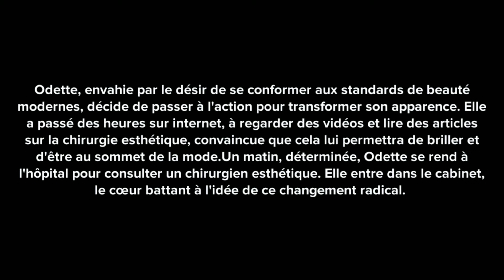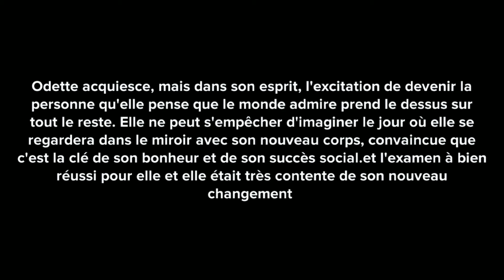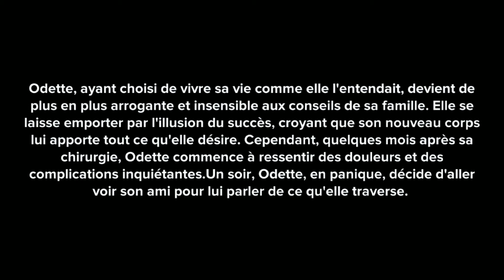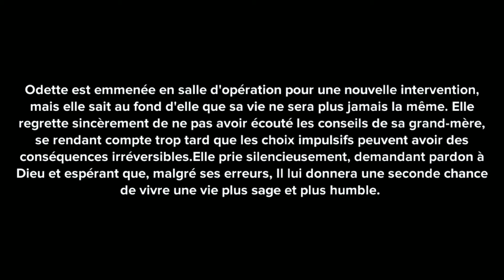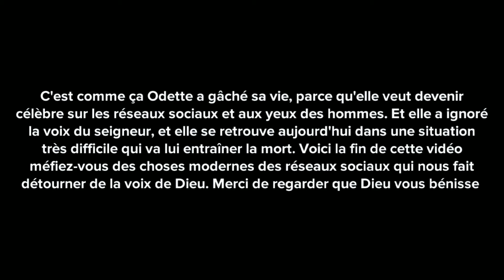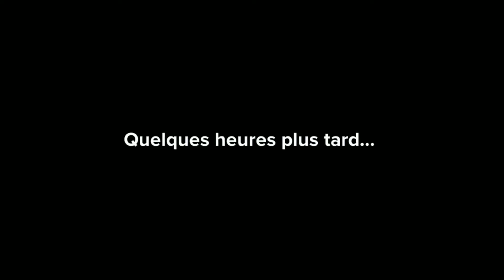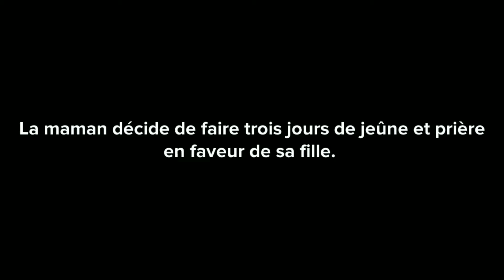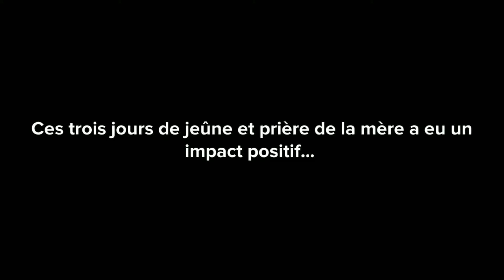Pour la visibilité, Elle a détruit sa vie, Éviter ça les chrétiens.